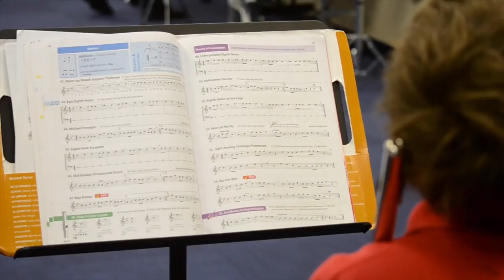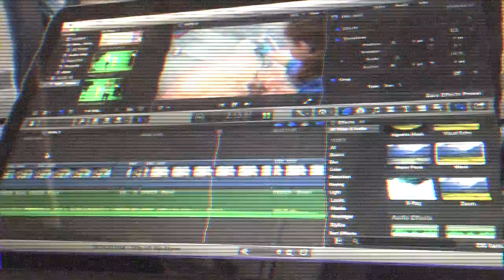Berkeley Prep Visual & Performing Arts Promo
Filmed by: Meghan Clare, Sara Jane Gardner, Josh Youngblod, & Carmen Mills

Directed, Produced, & Edited by: Carmen Mills